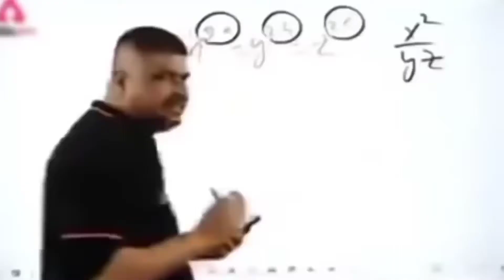building a house minecraft . Mera Ghar day 2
USE MY CODE - MAMA20

tags- minecraft house,
minecraft game,
minecraft song,
minecraft trial,
minecraft video,
minecraft pe,
minecraft tiktok hacks,
minecraft minecraft,
minecraft animation,
minecraft android,
minecraft apk,
minecraft automatic door,
minecraft anywhere door,
minecraft adventure mode,
a minecraft adventure part 3,
minecraft bbs,
minecraft beast boy,
minecraft best house,
minecraft bedwars,
minecraft beta,
minecraft building,
minecraft big house,
b minecraft banner,
o.b minecraft,
minecraft city,
minecraft cartoon,
minecraft car,
minecraft chapati,
minecraft creative mode,
minecraft cheats,
minecraft channel,
washington d.c minecraft,
mob c minecraft,
cokie s c minecraft,
minecraft dungeons,
minecraft diamond,
minecraft dragon,
minecraft drawings,
minecraft dream,
minecraft death swap,
minecraft dog,
minecraft doraemon,
d minecraft banner,
r.a.d minecraft,
mob d minecraft,
minecraft earth,
minecraft ender dragon,
minecraft end,
minecraft episode,
minecraft elevator,
wall-e minecraft,
sonic in minecraft,
minecraft funny,
minecraft farms,
minecraft free fire,
minecraft funny moments,
minecraft full movie,
minecraft funny video,
minecraft furniture mod,
minecraft funland,
alex f minecraft,
minecraft f16,
minecraft f 14 tomcat,
minecraft fnaf,
minecraft granny,
minecraft gamer,
minecraft graphics,
minecraft gta 5,
minecraft guide,
stark g minecraft,
o 1 g minecraft,
polo g minecraft parody,
ronald on g minecraft,
plan g minecraft,
ronaldomg minecraft,
minecraft hacks,
minecraft herobrine,
minecraft hindi,
minecraft house easy,
minecraft hindustan gamer,
minecraft house ideas,
minecraft hacks in hindi,
h minecraft uhc,
h minecraft banner,
tomoshika_h minecraft,
24h minecraft,
10 h minecraft music,
12 h minecraft,
tio h minecraft,
j&h minecraft,
minecraft in mobile,
minecraft iron farm,
minecraft i am khaleel,
minecraft iron golem,
minecraft india,
minecraft in hindi part 1,
in minecraft,
in minecraft how to make,
in minecraft how to make a house,
in minecraft how to play multiplayer,
in minecraft how to play with friends,
in minecraft how to find a village,
in minecraft pocket edition,
i minecraft song,
minecraft java edition,
minecraft jelly,
minecraft java edition gameplay,
minecraft jail,
minecraft jay,
minecraft java,
minecraft jurassic world,
minecraft jaise game,
jay minecraft,
jay minecraft video,
jay minecraft game,
jay minecraft oggy,
jay minecraft tom and jerry,
jay minecraft house,
jay minecraft in hindi,
jay minecraft part 1,
minecraft kaise khelte hain,
minecraft ki video,
minecraft kaise khele,
minecraft ka video,
minecraft ki duniya,
minecraf

⬆️if u don't get dm me ⬆️

ALL CONTENT PROVIDED BY THIS CHANNEL IS MEANT FOR EDUCATIONAL AND ENTERTAINMENT PURPOSES ONLY. ____________________________________________ ____________________________________________